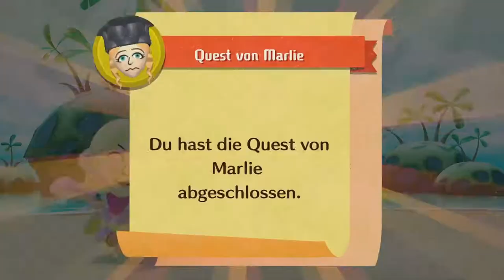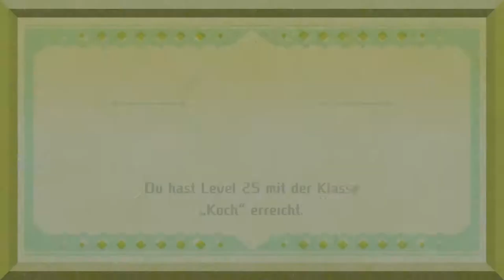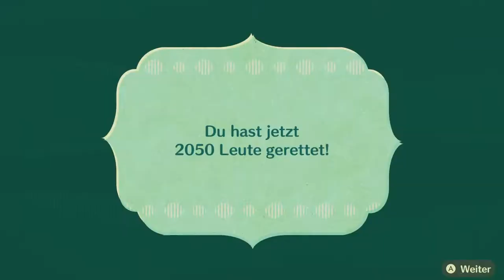Miitopia #66 | Dem Strand entlang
Ich weiß sehr spannender Titel jajaja

 🎮Spiel: Miitopia
⌨Plattform: Switch
 ❔Genre: RPG